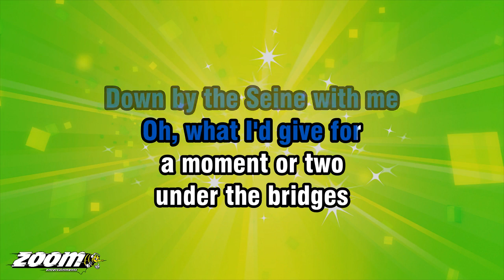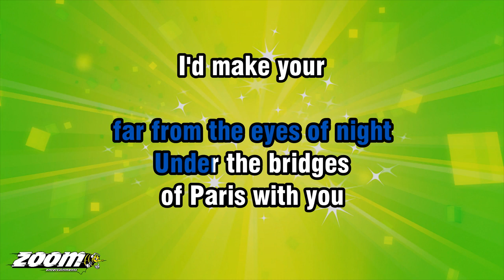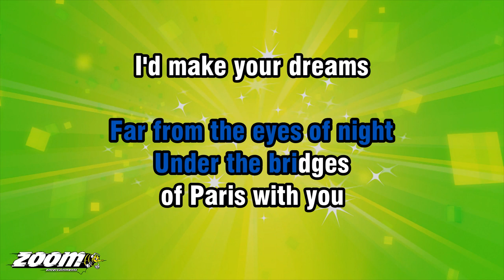Dean Martin - Under The Bridges Of Paris - Karaoke Version from Zoom Karaoke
Song lyrics:

I DON'T HAVE A PARTNER
SOMETIMES I FEEL LIKE
MY ONLY FRIEND

IS THE CITY I LIVE IN
THE CITY OF ANGELS
LONELY AS I AM
TOGETHER WE CRY

I DRIVE ON HER STREETS
'CAUSE SHE'S MY COMPANION
I WALK THROUGH HER HILLS
'CAUSE SHE KNOWS WHO I AM

SHE SEES MY GOOD DEEDS
AND SHE KISSES ME WINDY
WELL, I NEVER WORRIED
NOW THAT IS A LIE

I DON'T EVER WANNA FEEL
LIKE I DID THAT DAY
TAKE ME TO THE PLACE I LOVE

TAKE ME ALL THE WAY
YEAH... YEAH-YEAH

IT'S HARD TO BELIEVE THAT
THERE'S NOBODY OUT THERE
IT'S HARD TO BELIEVE
THAT I'M ALL ALONE

AT LEAST I HAVE HER LOVE
THE CITY SHE LOVES ME
TOGETHER WE CRY

YEAH... YEAH-YEAH

OH, NO, NO, NO, YEAH-YEAH
LOVE ME
I SAY YEAH-YEAH
ONE TIME

UNDER THE BRIDGE DOWNTOWN
IS WHERE I DREW SOME BLOOD
I COULD NOT GET ENOUGH
FORGOT ABOUT MY LOVE

I GAVE MY LIFE AWAY
YEAH... YEAH-YEAH
OH, NO, NO, NO, NO, YEAH-YEAH

OH, NO, I SAID
OH, YEAH-YEAH